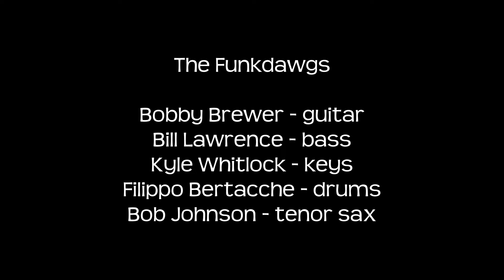Gunga’s last stand (Bobby Brewer) performed by the Funkdawgs